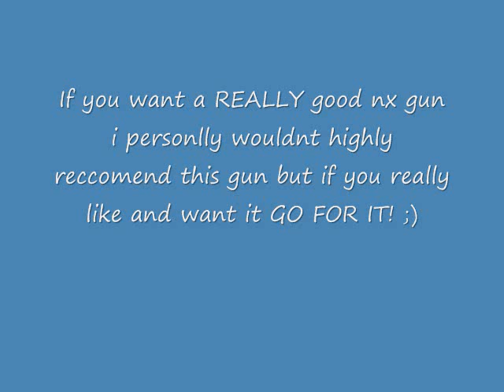Nx Reviews: Aug A3 assault rifle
the complete review of the Aug A3 assault rifle

my IGN: OrganicBerry

Special thanks to: ONeTier

song: Shikimaru's theme song ( from Naruto)